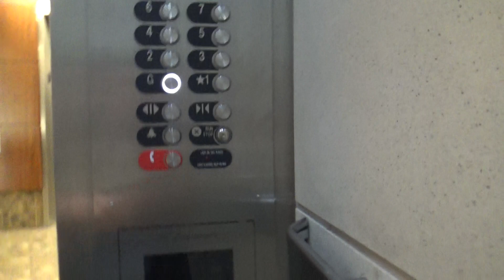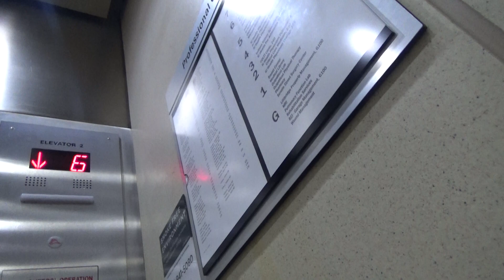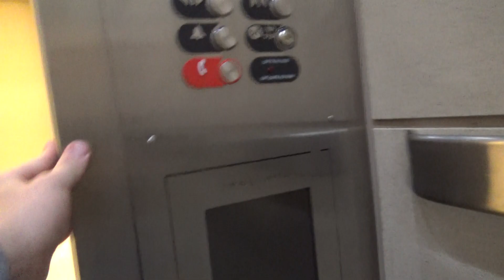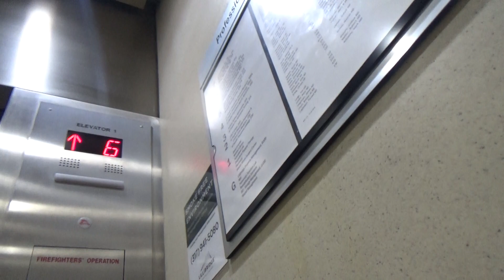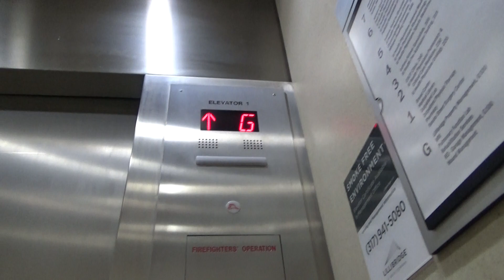Modernized Otis Traction Professional Center 1 Elevators - Methodist Hospital - Indianapolis, IN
(Recorded on 12-18-18) These elevators had Series 1 fixtures before the modernization... I miss the old elevators as it ran much better than these piece of craps here!!

Elevator Information
Brand: Otis
Fixtures: Series 1/Series M2
Floors Served: 8 (G, *1-7)